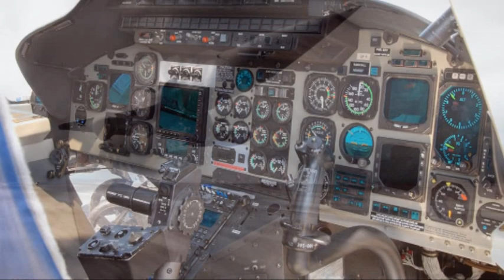NickPope - Die wahren X-Akten - 8.März 2011